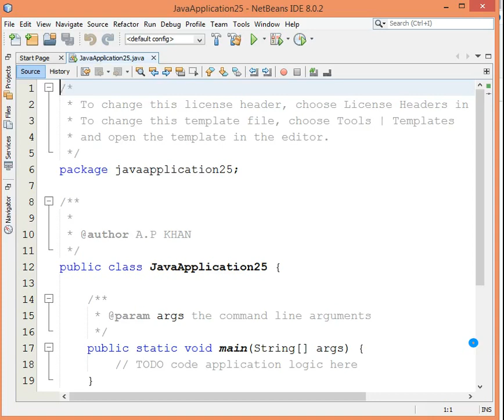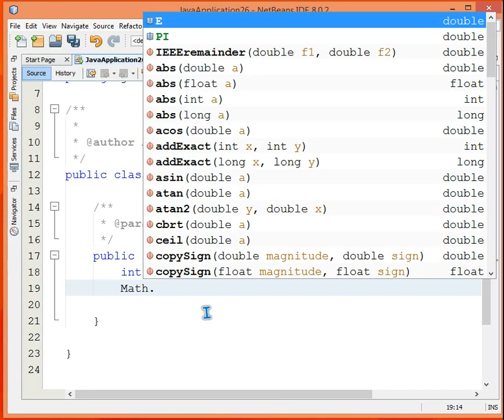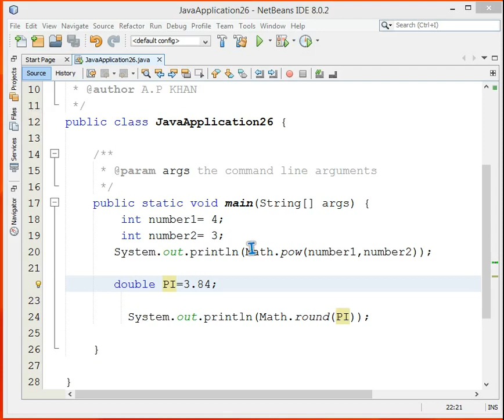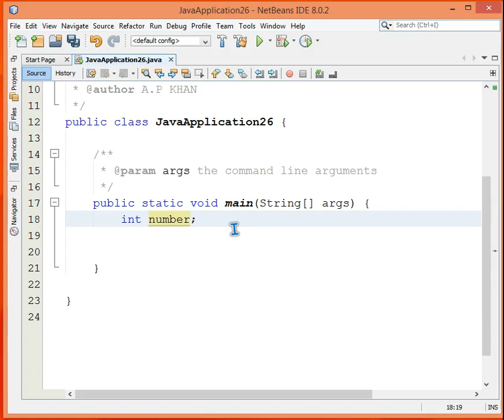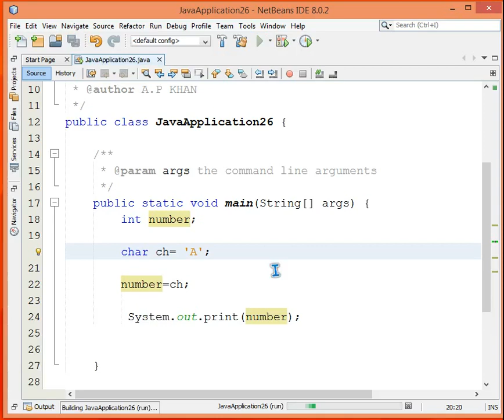JAVA program 13 JAVA MATH CLASS FUNCTION IN HINDI 720 X 868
HEY THERE ! I am NINAMI and you are with EDUCATION SUGGESTION.
 Here is Java programs for you...
see ya...:)